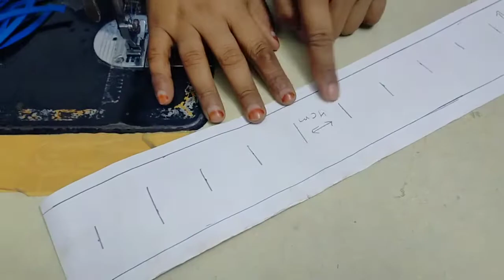very Stylish Palazzo mohri design unique and Stylish Palazzo mohri design by @ jasmeen Creation